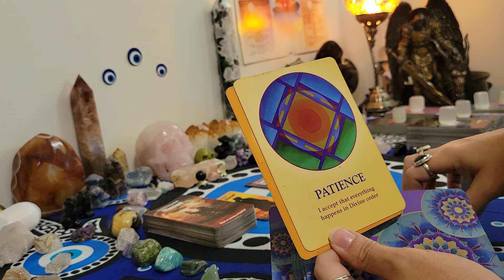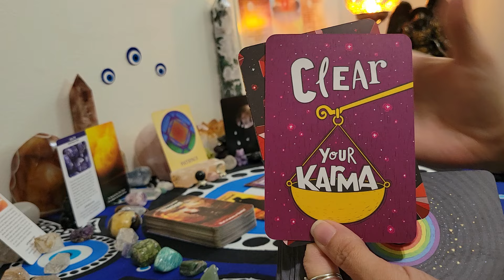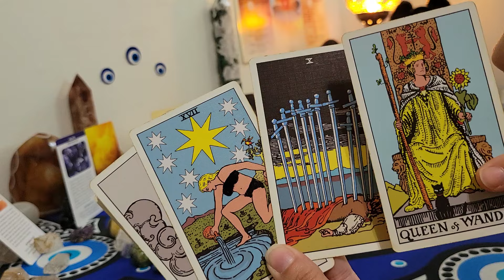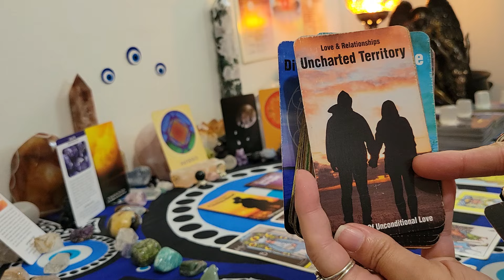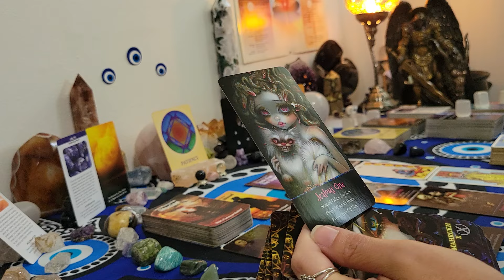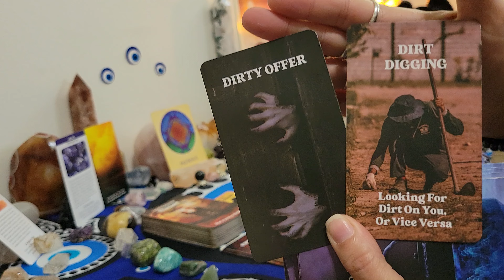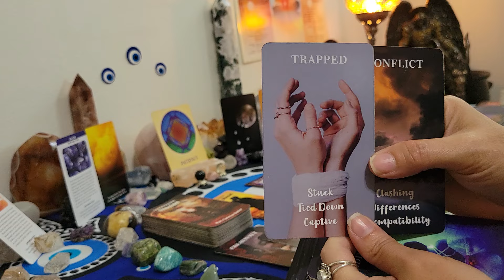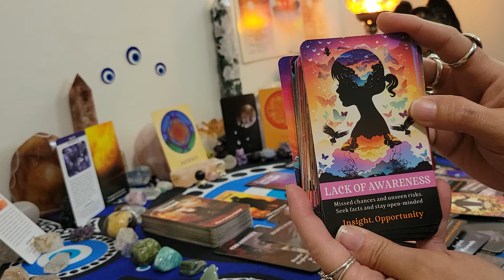Leo ♌️ They thought this connection was just lust based you have a past life with them